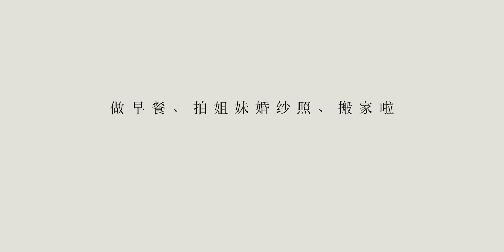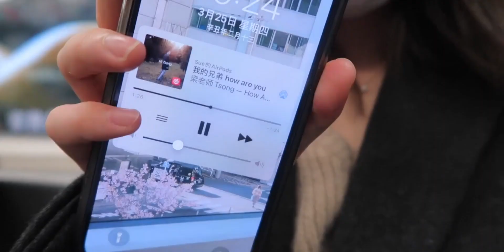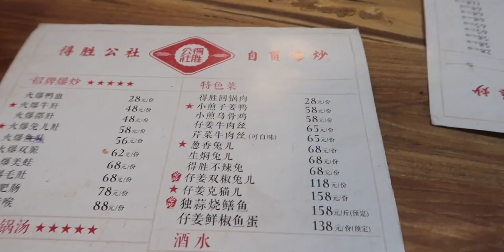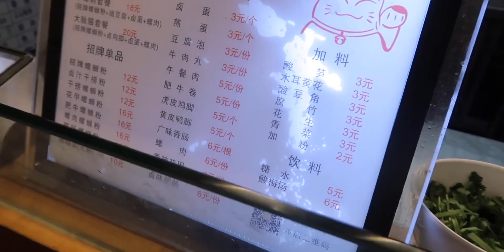VLOG｜春季治愈日常·实现了拍姐妹婚纱照·做早餐·我搬家啦！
春日心情日记,生活记录,VLOG,自制,治愈系